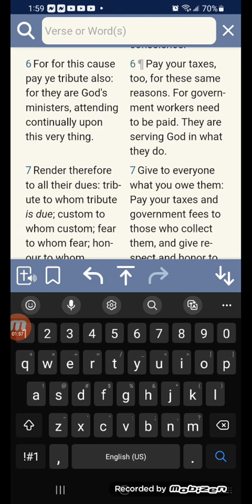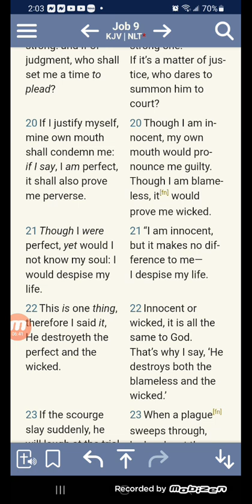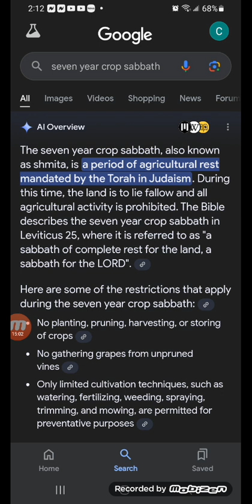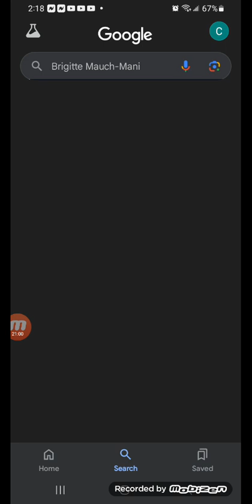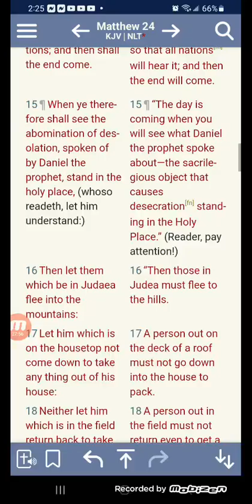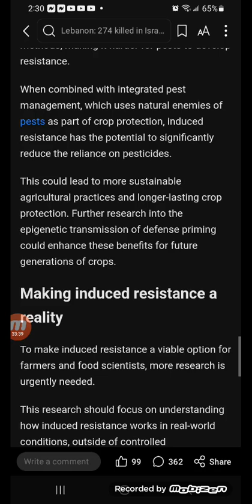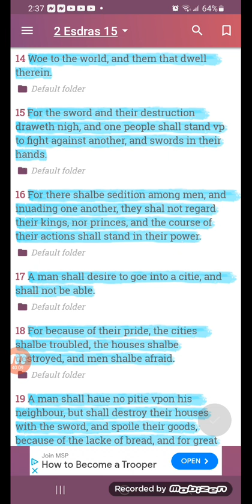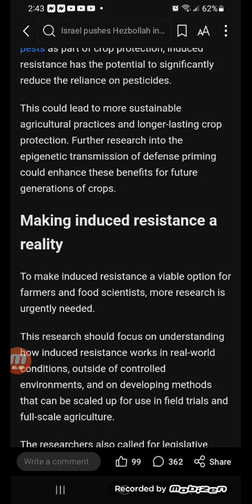Vaccinating’ plants could boost global food security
In a rapidly growing and changing world, the need to produce enough food for everyone has become more urgent than ever.

Pesticides have played a significant role in enabling large-scale farming, but they come with harmful side effects on both humans and wildlife, and pests are increasingly developing resistance to them.